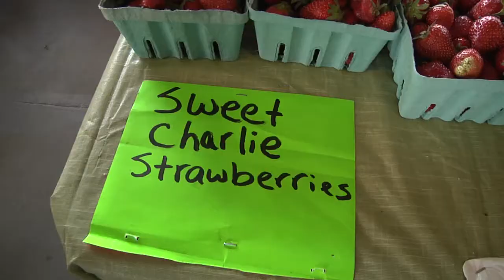Homegrown | Spring is for North Carolina Strawberries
Gina Fernandez is a strawberry breeder and small fruit specialist with NC State Extension. Fernandez and NC State Extension are working to develop strawberries that are better suited for the region’s climate and conditions – think of disease resistance and a longer growing season – while maintaining prized consumer characteristics like their color, size and flavor.

If farmers can’t grow healthy crops of plump, juicy berries, it makes it a lot more difficult to enjoy that strawberry shortcake or pick-your-own farm experience during the spring! North Carolina ranks third in the U.S. in strawberry production, based on the value of the crop harvested.

Every month, Homegrown will share new videos featuring timely tips and tools from our Extension experts in three categories: On The Farm, In The Garden and In The Kitchen.